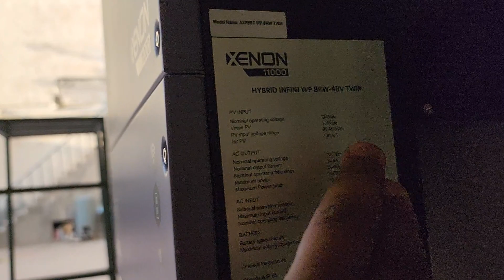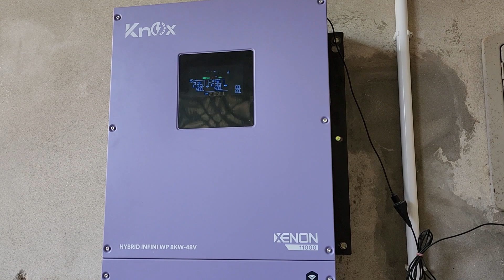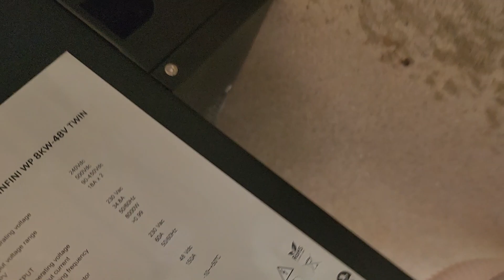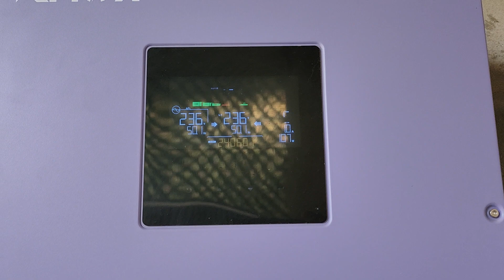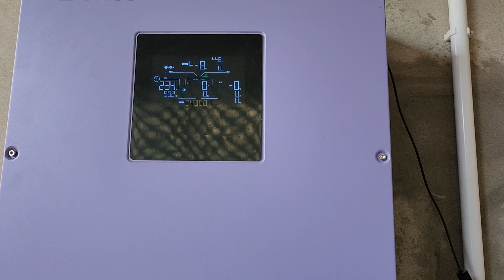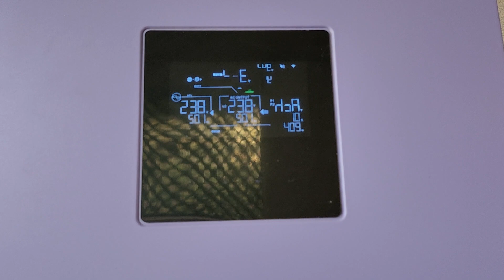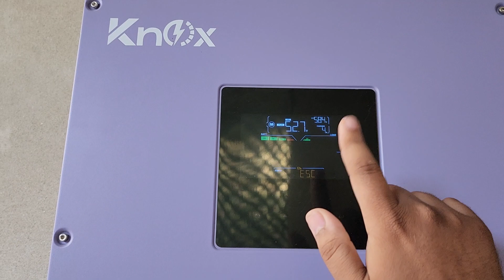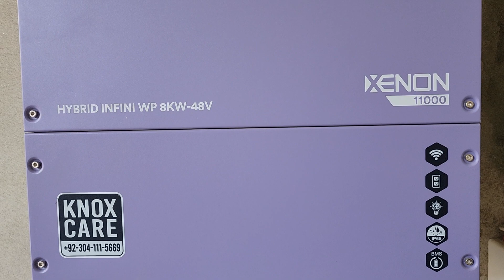Knox Xenon 11000 Issues after 1.5 Months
Details of issues I encountered during my 1.5 months of use